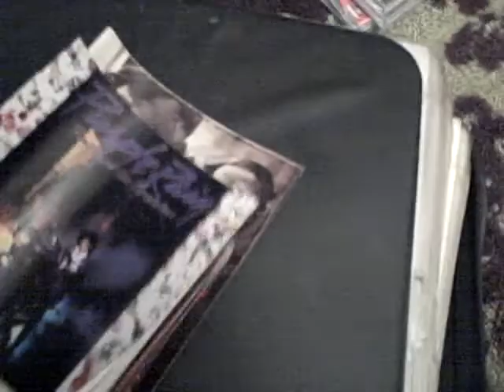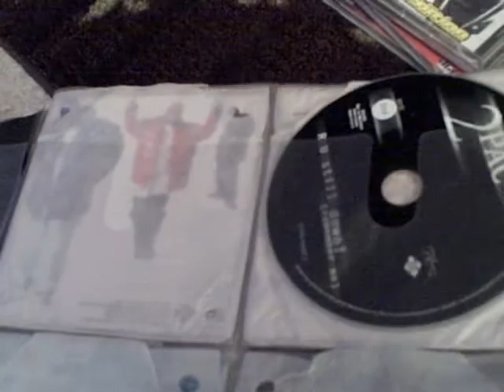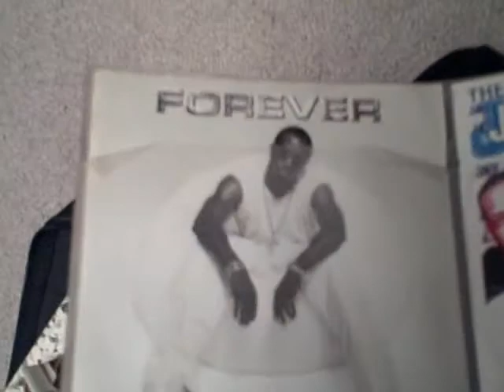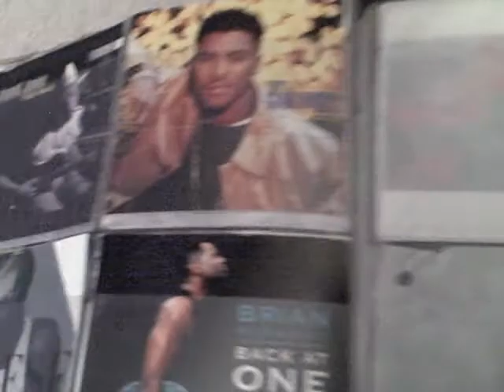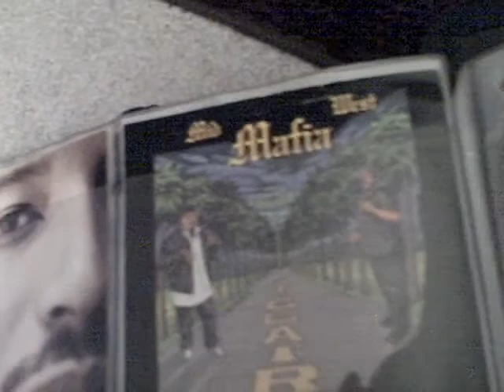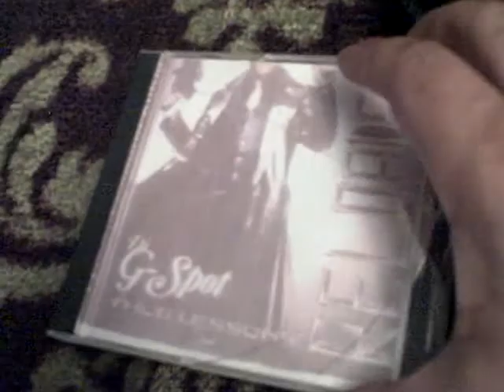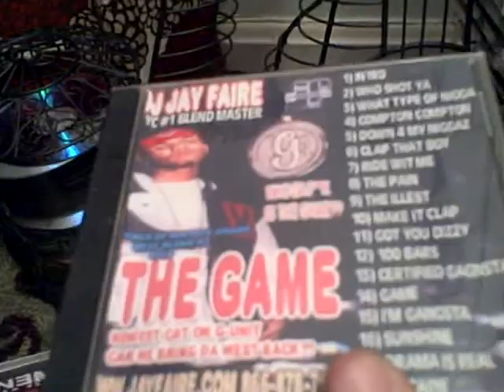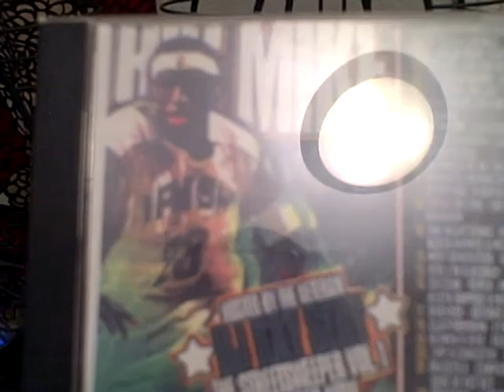Bootlegs!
This is the first vid for the iLL Community and SOCOM.com